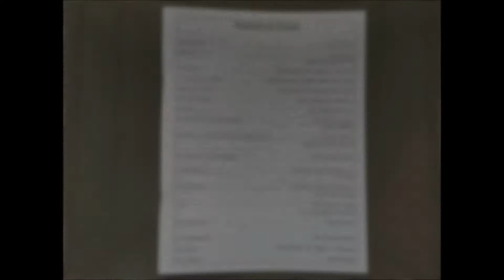2015 Augusta-CSRA Memorial Day Observance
Highlights of the 2015 Memorial Day ceremony at the All Wars Monument in downtown Augusta. Includes posting of the colors by the Fort Gordon Joint Service Color Guard, a 21-gun salute, Taps and bagpipes. (U.S. Army video by Susan Clizbe)